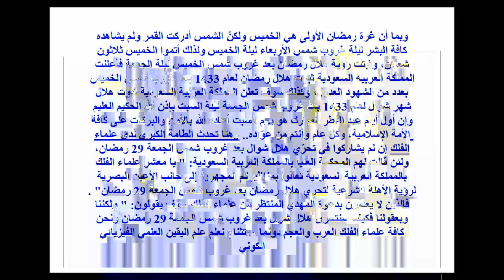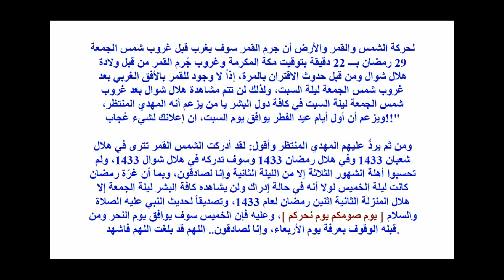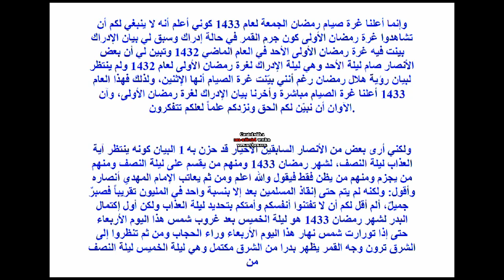المهدي المنتظر يعلن أول أيام عيد الفطر السبت لعام 1433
المهدي المنتظر يعلن أول أيام عيد الفطر السبت لعام 1433 حسب رؤية الأهلة الشرعية كون الشمس أدركت القمر